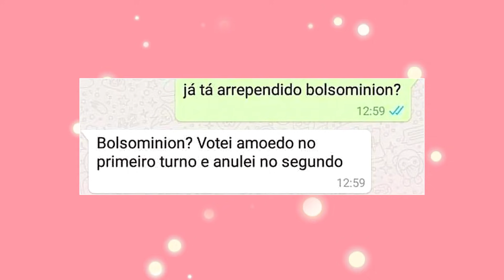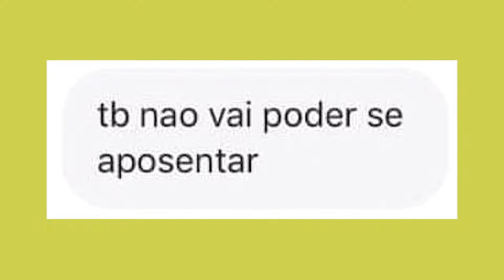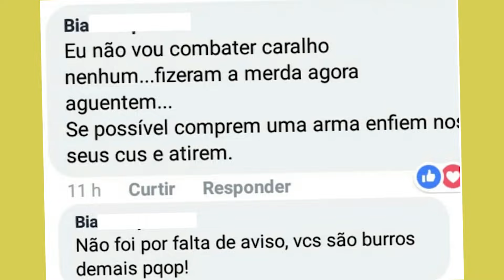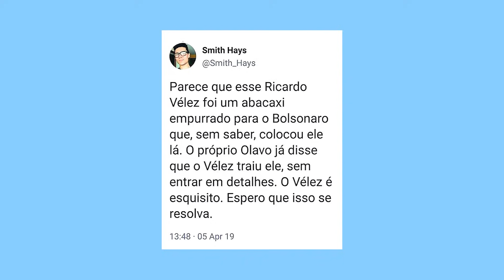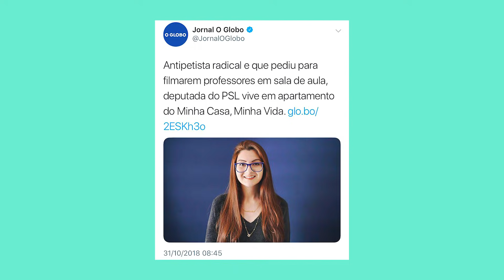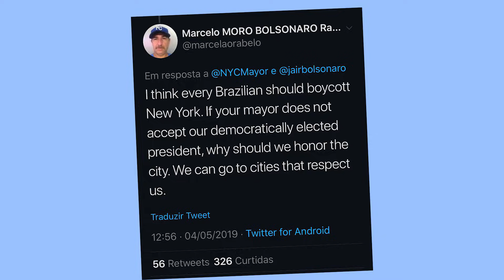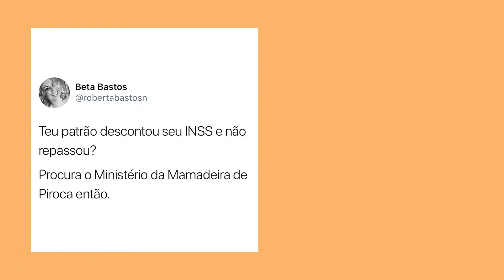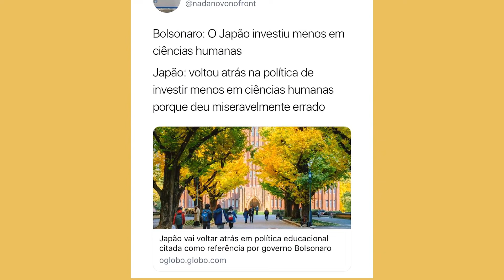RINDO DE BOLSOMINIONS ARREPENDIDOS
Percebeu que ultimamente parece que quase ninguém votou no Bolsonaro? O número de eleitores desapontados com o governo Bolsonaro fez os bolsominions se esconderem em buracos de tanta vergonha. Os que antes gritavam "mito" em situações aleatórias, agora fingem nem ouvir quando alguém fala de política. Nesse vídeo fizemos uma coletânea de memes e depoimentos de pessoas que votaram em Jair Bolsonaro, mas agora se arrependeram.